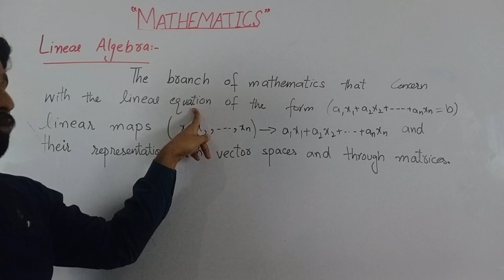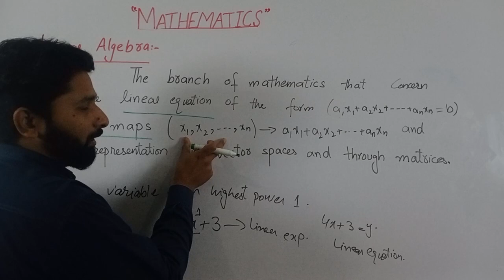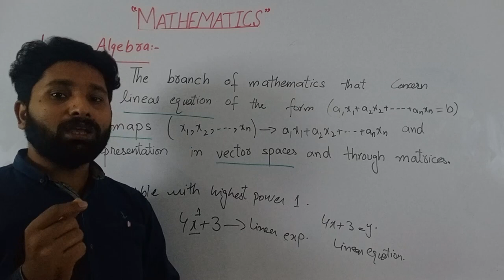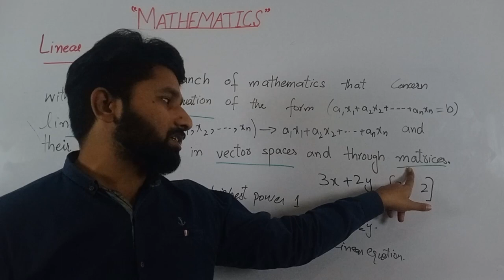Linear algebra for Data Science - (Urdu/Hindi)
Description: In this comprehensive guide, we will take you through the basics of linear algebra for data science in Urdu/Hindi. Linear algebra is the foundation of machine learning and data science, and mastering it can take your skills to the next level. Whether you are a beginner or looking to refresh your knowledge, this tutorial will cover everything from vectors and matrices to eigenvectors and eigenvalues. With step-by-step explanations and examples, you will gain a solid understanding of linear algebra concepts and how they apply to data science. By the end of this video, you'll be able to confidently tackle linear algebra problems and build more powerful data models. Don't miss out on this opportunity to boost your skills and advance your career in data science.